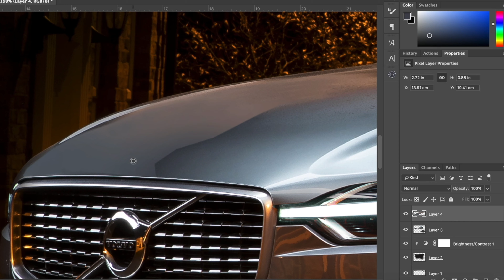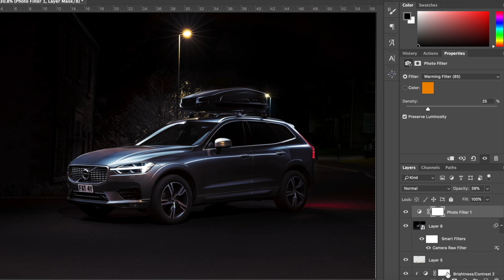Light Painting Photography Edit: Volvo XC60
It's been a while since I light painted a car! This time I decided to light paint and photograph my own car which I haven't done since last year!

This is a speed edit of the editing process on done on Photoshop.

Equipment used:

Camera: 5d4
Lens: 24-70mm
Light: Yn360ii